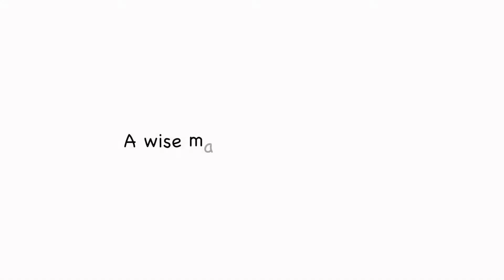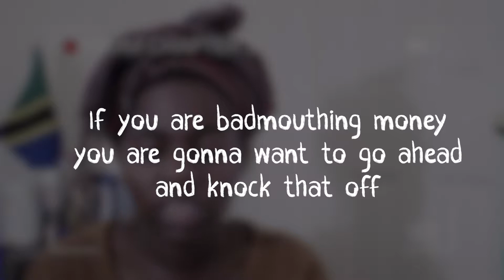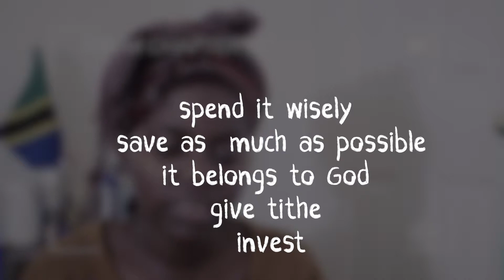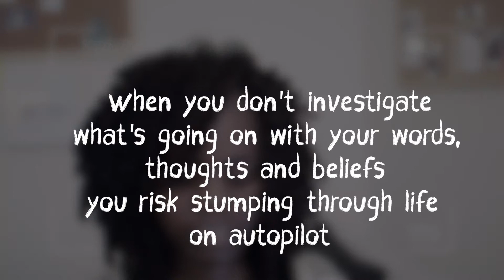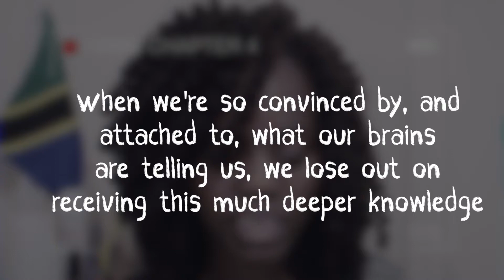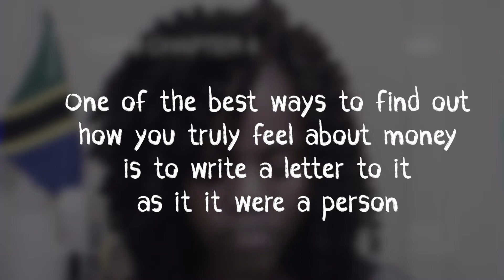💰YOU ARE A BADASS AT MAKING MONEY - PART 1 | 📚BOOK REVIEW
New Videos: Sundays (12PM EST) & Fridays (8AM EST)

swahili word of the day: kitabu

translated into English: book

mambo!

You Are A Badass at Making Money has become one of my favorite books.

Money hasn't been something I pursue, and I have perceived it as evil. This book has open my mind, and I've gotten to see the other side of the coin.

If you are like (you aren't in good terms with money), please read this book.

❓ DO YOU THINK MONEY IS EVIL❓

mentions:

You Are a Badass at Making Money

🎶 Music 🎶